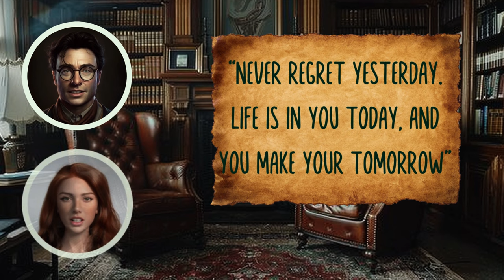What Scientologists Actually Believe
This is a short story of what the doctrine of Scientology is and what Scientologists believe.

*** If you are under the radar and have information that might help me in auditing and protesting, please reach out at: All information will be considered Anonymous unless you explicitly note that it is OK to use names.

stay anonymous

 - I want to hear stories of how Scientology is interacting with you and the school
 - I want to create a network of people who can report on Scientology locations and help protest when they do.
 - I'm more than happy to interview anyone who wants to tell their story.

Equipment (You pay no extra money by using these links, sometimes you save money with codes.

DJI Mic 1 (I hear there are some issues with DJI MIC 2, so I cannot weigh in on that)
DJI Osmo Mobile 6 Gimbal

### Equipment

It is never expected, but always appreciated when you see fit to donate.